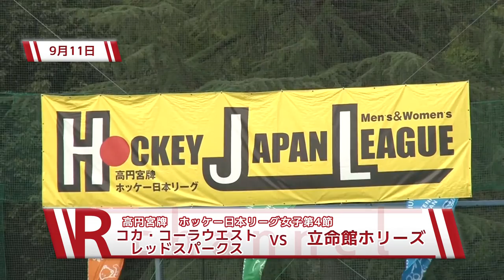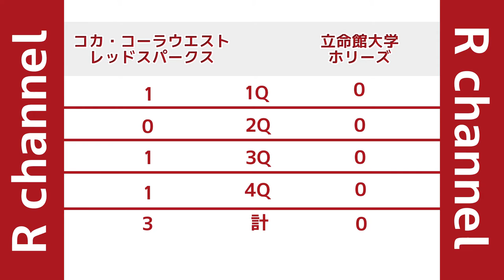女子陸上ホッケー部高円宮杯2016女子ホッケー日本リーグ第4節【2016年9月11日取材】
2016年9月11日、親里ホッケー場において、高円宮杯2016女子ホッケー日本リーグに女子陸上ホッケー部が参加しました。強豪のコカ・コーラウエストレッドスパークスに立命館ホリーズが挑みました。